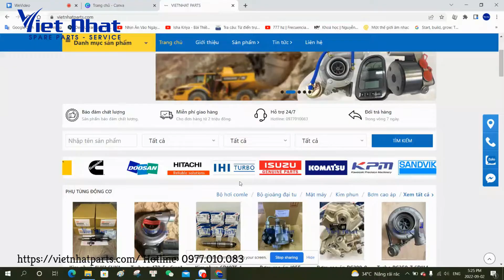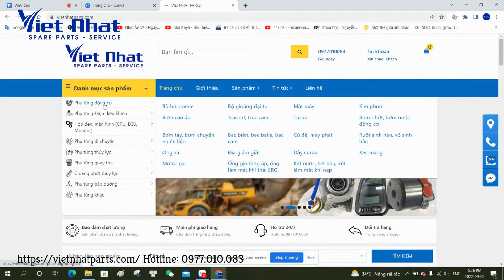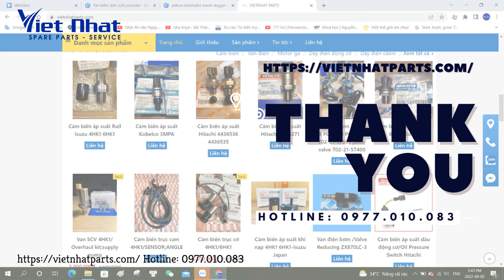Kiểm tra, sửa chữa và lắp ráp bơm K3V63, K5V80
★ Hotline: 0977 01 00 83

Chuyên nhập khẩu và phân phối phụ tùng Máy xây dựng từ Nhà sản xuất gốc, xuất xứ Nhật, Anh, Đức, Mỹ, Hàn,...